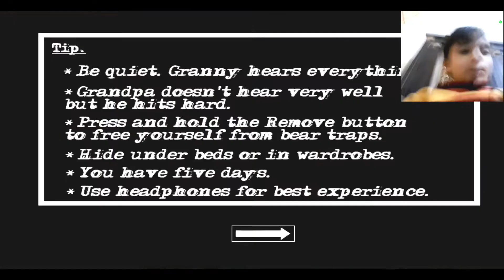Granny Chapter Two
This video is based on "Granny Chapter Two "